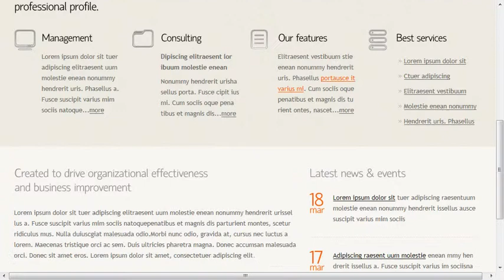Business Patience Website Template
Business Patience Website Template is a pre-made professionally designed web template to showcase your product or content in a unique way. This template is designed with user experience and usability in mind.